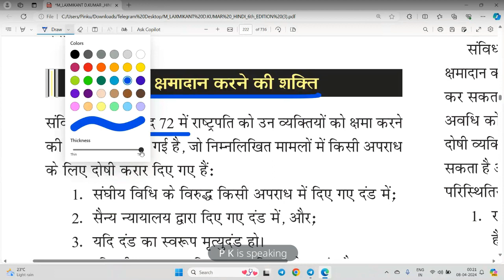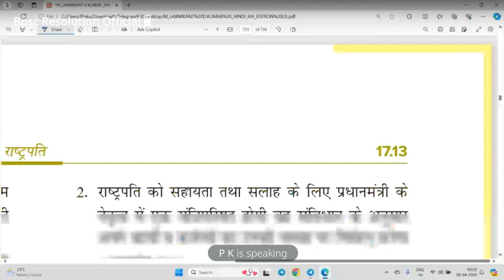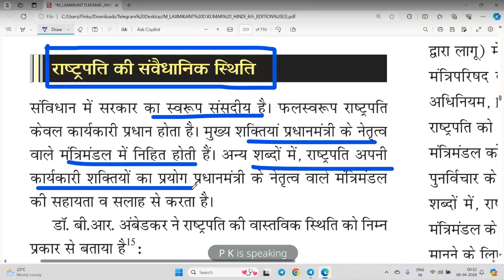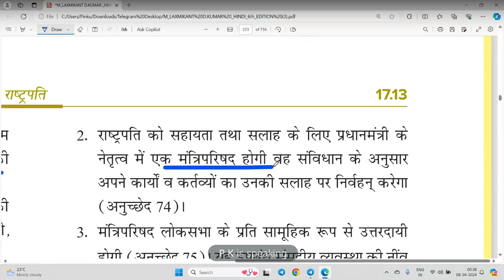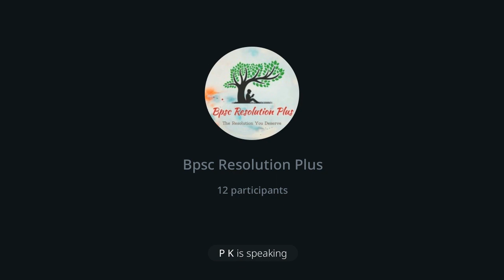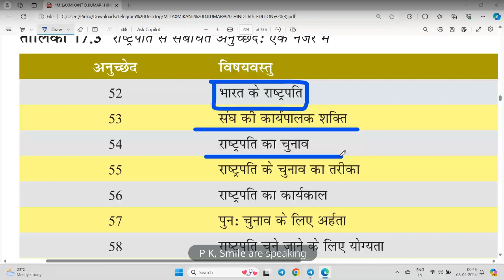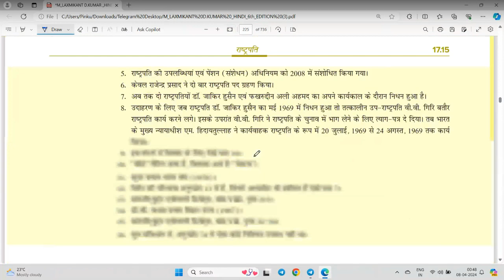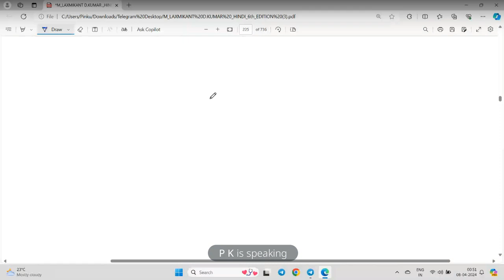M Lakshmikant Chapter 17 Polity (राष्ट्रपति) Complete 70thbpsc 70thbpscprelims Part 6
In this lecture, delve into the critical topic of Emergency Provisions in Indian Polity, expertly explained by M. Laxmikanth. Bpsc Resolution presents Lec 17, providing a comprehensive understanding of the constitutional provisions and implications of emergencies in India.

In this session, educator P K will be discussing Prisident from M. Laxmikanth Polity Summary for UPSC/BPSC CSE.

Call P K team on 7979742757 and take your BPSC Preparations to the next level.
अपनी BPSC की तैयारी को लेकर बहुत भ्रमित हैं?
क्या आपको क्लास के बारे में जानकारी चाहिए?
BPSC की तैयारी के लिए बैच कैसे जॉइन करें?